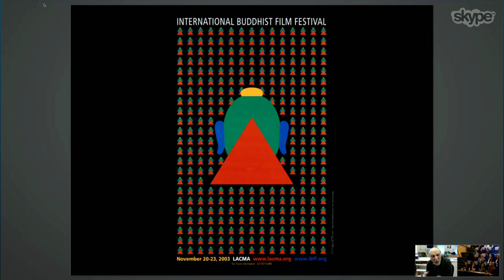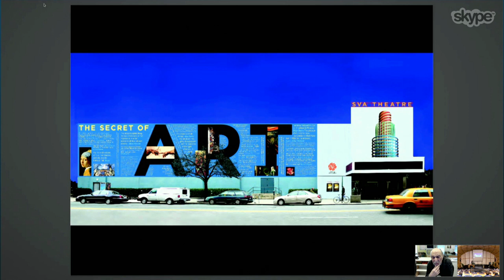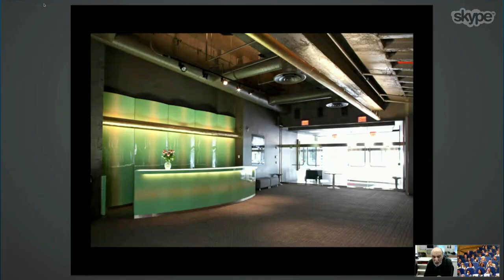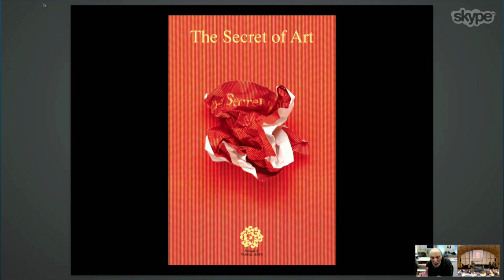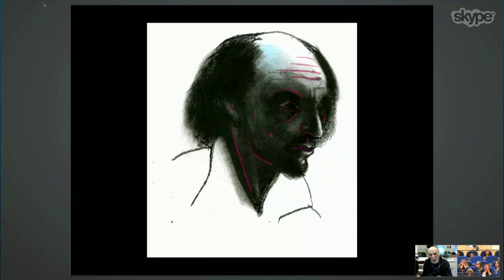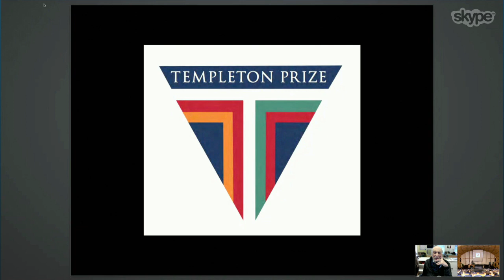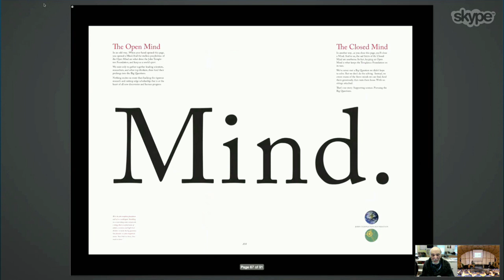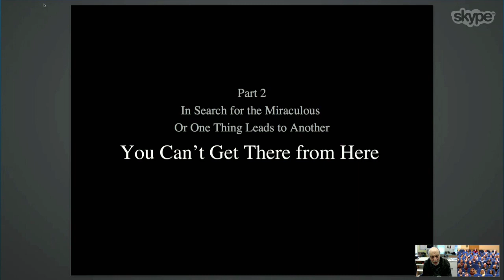Edinburgh Napier University | Chancellor Talk | Milton Glaser | March 2016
The inaugural Chancellor Talk Series lecture with Milton Glaser, hosted by Dr.David Eustace, Chancellor of Edinburgh Napier University.

Speaking via Skype from his native New York City, Milton Glaser provides a rare insight into a career which has seen him co-found New York magazine and create many other icons of design such as the poster for Bob Dylan's Greatest Hits (Columbia Records), Brooklyn Brewery and Mad Men (AMC). He is also the mind behind the most recognised logo in the world.

“The words ‘legend’ and ‘genius’ are often thrown around ten a penny these days, and used as hype for someone or something that in all reality is little more than the ordinary.
Milton Glaser encapsulates and deserves both titles, not as some given right or spin but with respect, as someone who has witnessed and created much and offered more.
He, for me, encompasses all my hopes for uniting, respecting and learning from one another in the worlds of art, commerce and education.”
Dr. David Eustace, Chancellor

Edinburgh Napier University is extremely grateful and honoured to have hosted such an event.

NY footage courtesy of Milton Glaser Studio/Katja Maas.

9th March 2016
Lindsay Stewart Lecture Theatre
Craiglockhart Campus
Edinburgh